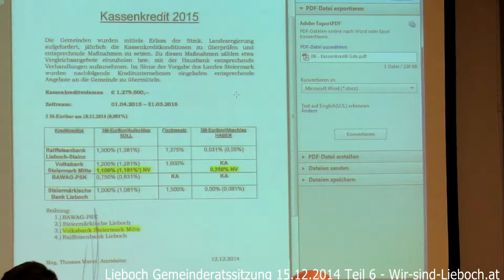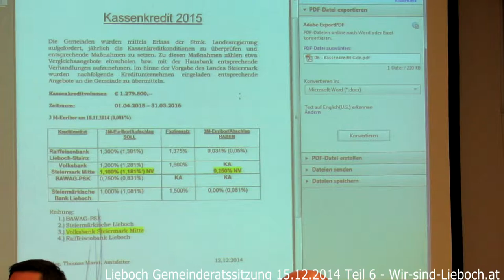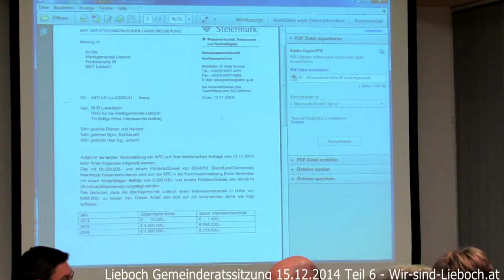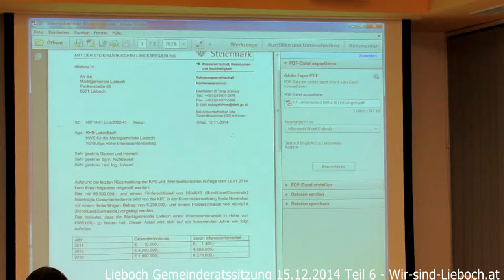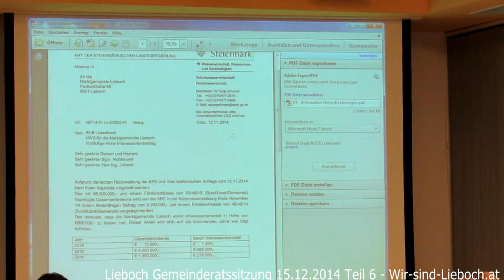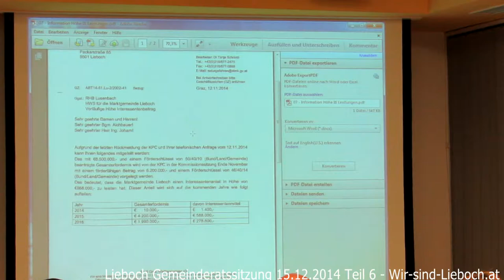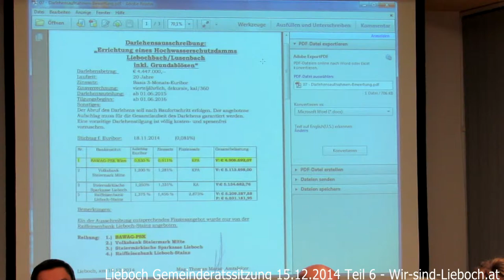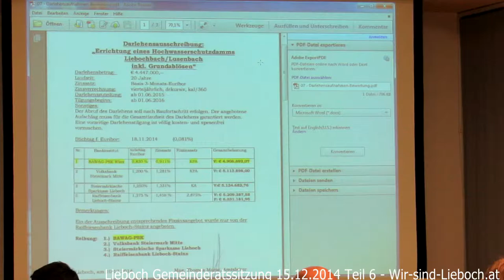Lieboch Gemeinderatssitzung 15.12.2014 Teil 7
* Kassastand Gemeinde Lieboch
* Soll ich als Gemeinderat aufpassen wenn eine Abstimmung erfolgt
* Ausführungen Bauamtsleiter zu Bauvorhaben & Kosten
* Rückhaltebecken kostet 4,9 Mio. Euro
* Der 'Hausverstand' fragt wieso man für 80.000,- Euro einen Kredit aufnehmen muss wenn doch ach so gut gewirtschaftet wurde und man diesen Betrag auch so bezahlen könne